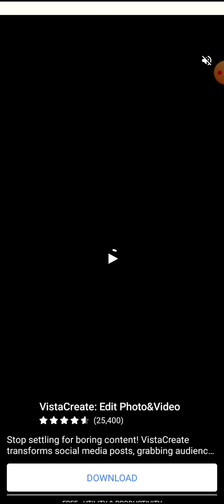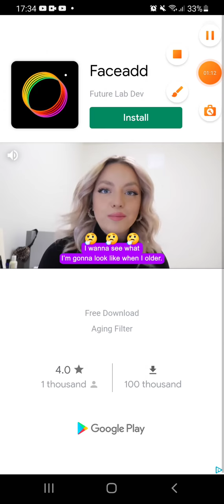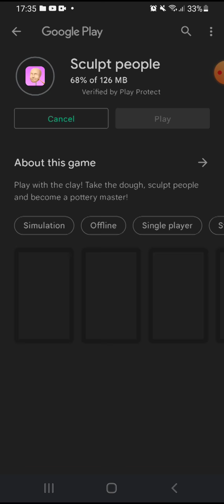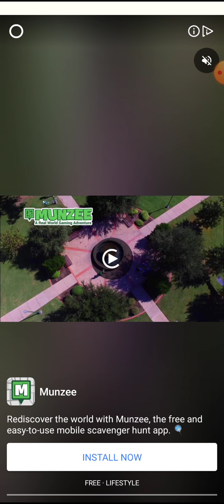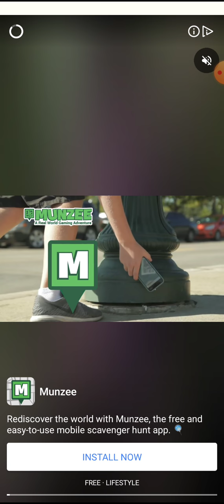My second time playing Dop2